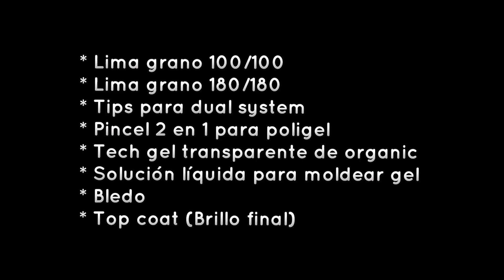Dual system Poligel pasó a paso uñas con dual system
En este video Dual System Poligel Pasó a Paso, te voy a enseñar una de mas maneras de realizar esa técnica, y te voy a dar tips adicionales que no en todos lados te comparten, y si te quedas te voy a mostrar cómo está solo puede ser la base para realizar otros diseños, y en caso de que seas principiante puedes mandarme mensaje a mi Instagram @urielhmoss y con gusto te ayudaré. En cuanto pueda te dejo aquí el siguiente diseño que voy a realizar para poder apoyarte en tu crecimiento en este mundo de la s uñas, gracias por ver mis videos, me ayudas mucho dándole me gusta o guardándolo para que puedas tenerlo presente al hacer tus prácticas